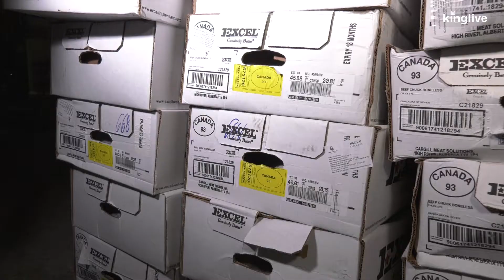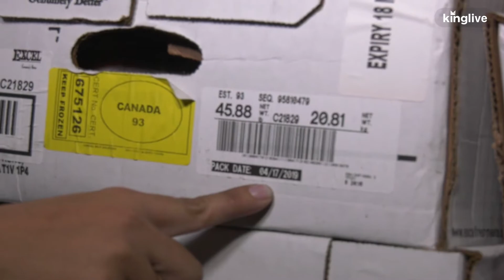Bắt giữ hơn 1 tấn thịt bò nhập ngoại hết hạn sử dụng